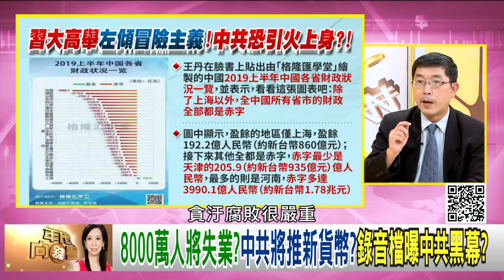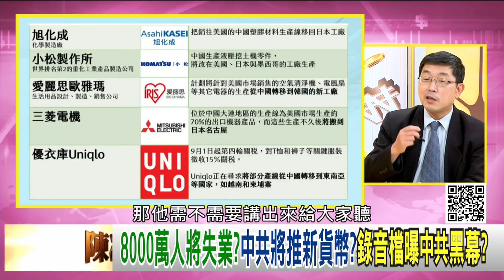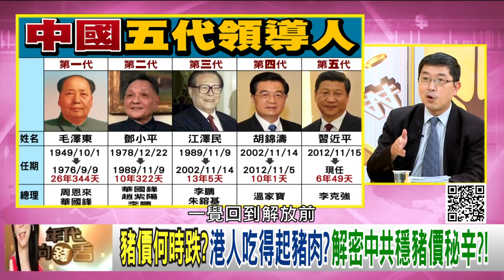精彩片段》張國城：是否換貨幣成了中國下個重點?!【年代向錢看】190906